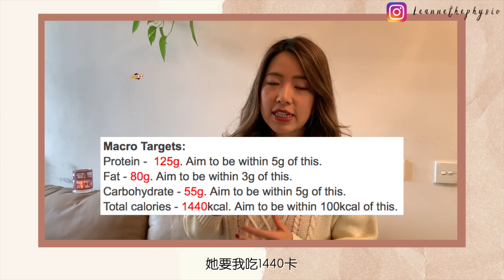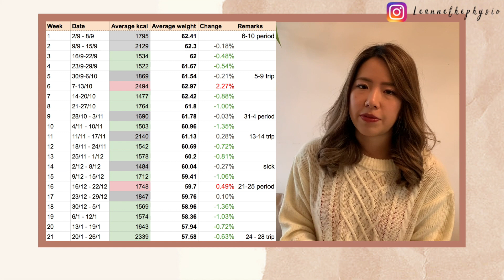【我減了6公斤😱】暴食症康復後體重新低點！高碳低脂飲食、重訓有氧、減脂進度解釋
由十月中到一月中，我用3個半月輕鬆地減了6公斤～
當中還有一堆聖誕和新年的聚餐～
到底我是如何安排我的飲食、訓練和休息呢？
最開心的是這次的減脂是完全沒有暴食！
連暴食的衝動也沒有，我覺得是非常的成功~
如果想看更多我日常飲食和訓練日常，
請去follow我的instagram吧：Leannethephysio